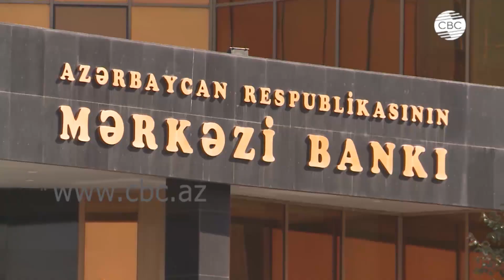50-манатная купюра - в числе лучших банкнот мира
50-манатная купюра Азербайджана вошла в число лучших банкнот мира. Об этом говорится в сообщении Центрального банка страны. Регулятор принял участие в конкурсе организованном Международной банкнотной компанией США «Самый совершенный новый денежный знак 2022 года». В числе конкурсантов были также центральные банки ряда государств, в том числе Европы, Великобритании, Австралии, Мексики, Индонезии, Казахстана, Сингапура, Филиппин и других стран.